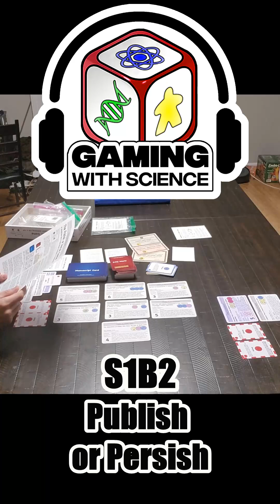GwS S1B2 Publish or Perish (Scientific Publishing)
Gaming with Science discusses Publish or Perish available on Kickstarter. If you've ever been involved in scientific publishing and peer review, then have we got a party game for you! Laugh (maybe cry?) at this satirical take on how the science sausage gets made.